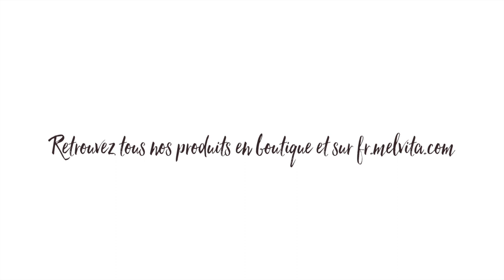Routine soin des mains